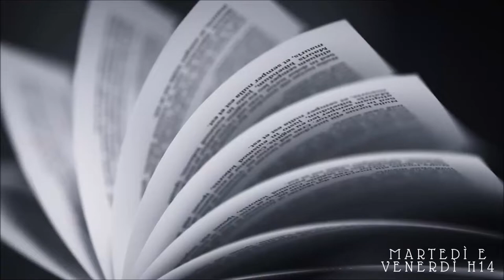REAGISCO ALLE RECENSIONI NEGATIVE DEI MIEI LIBRI PREFERITI //A book shadow\\